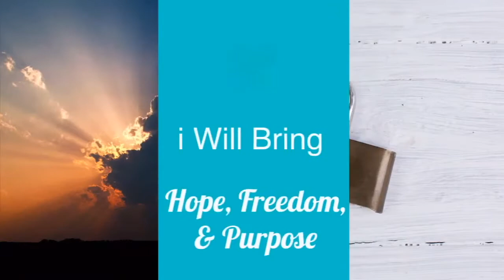Why Serve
Lead Pastor Brad Ferris continues the "iServe" series with a focus on why we should serve.